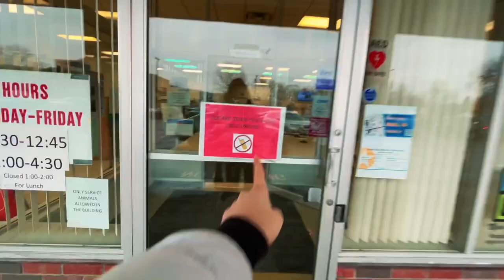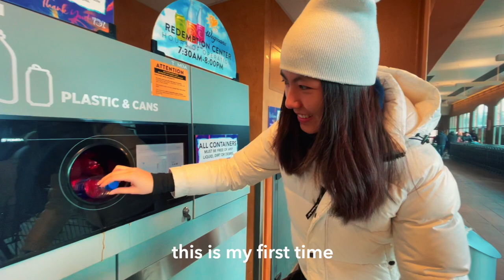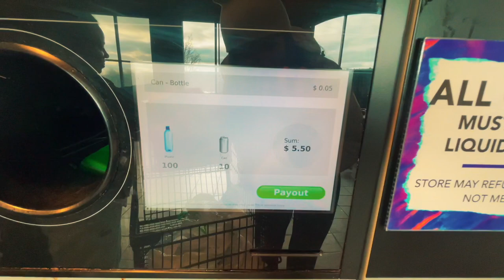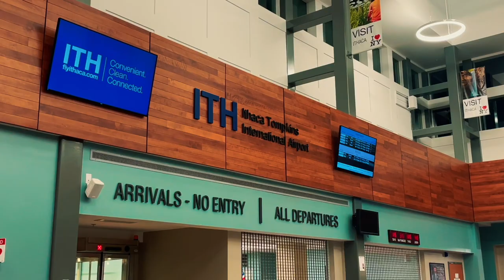🇺🇸 Living Alone in the USA | Week in my Life: International Student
What's it like living in the USA as an international student? Today's vlog is a week in my life as a foreigner working in the US (F-1 visa) after studying abroad at Cornell University in New York!

0:00 – Trailer
0:14 – New York State ID
2:04 – Lunch
2:10 – Do I miss being a student?
2:49 – Work
3:28 – Dinner
3:50 – Cooking
4:12 – Recycling
5:08 – Grocery
5:40 – Ithaca Airport
7:29 – Super Bowl

- - - - - - - - - - - - -  About Me  - - - - - - - - - - - - -

→ Name: Katie Tracy
→ Age: 22
→ College: Cornell University
→ Nationality: Filipino
→ Location: New York

This video offers subtitles in multiple languages: Arabic, Bengali, Chinese (simplified), Chinese (traditional), English, Filipino, French, German, Hindi, Indonesian, Italian, Japanese, Korean, Polish, Portuguese, Russian, Spanish, Turkey, Vietnamese. Check them out!